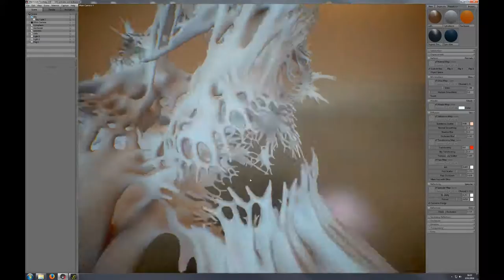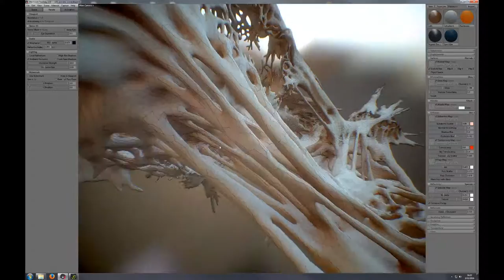Cancer cells 3D model preview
Previewing of cancer cells 3D model in marmoset toolbag, model available as stock media

and get notified about new developments.